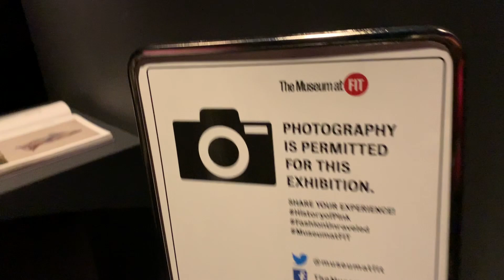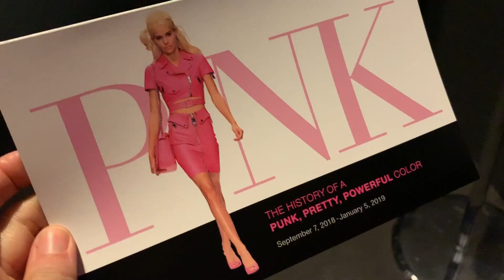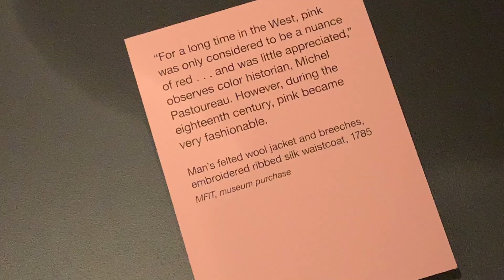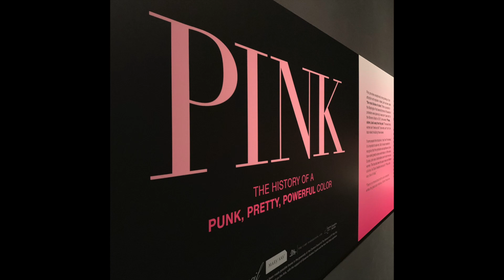Kristy Glass Knits: History of Pink Exhibit at FIT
ravelry: kristyglass